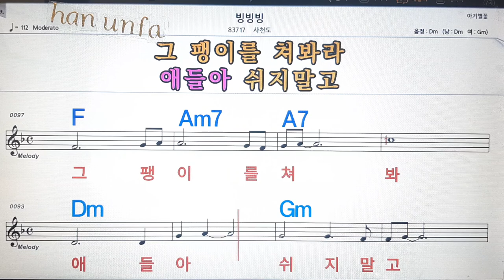빙빙빙/사천도💋노래방, 통기타 , 코드 큰악보, 가라오케, 반주💖Karaoke, Sheet Music, Chord, MR